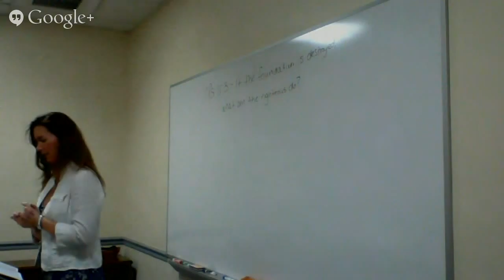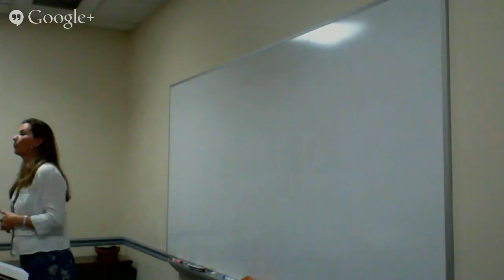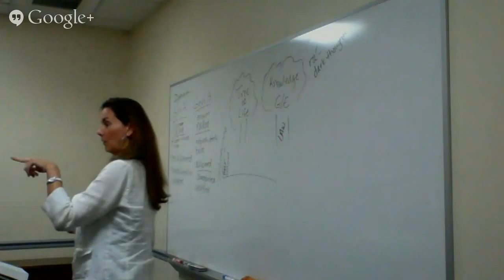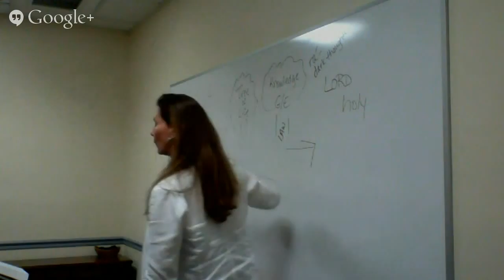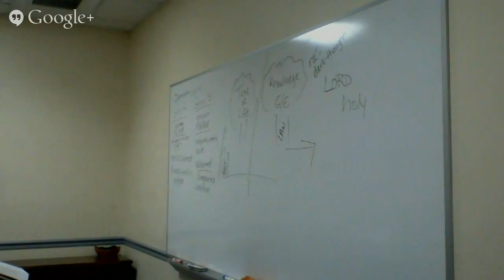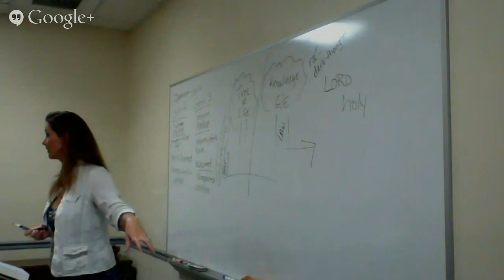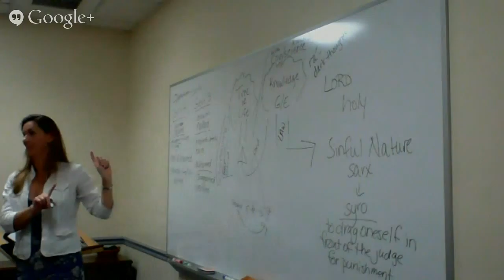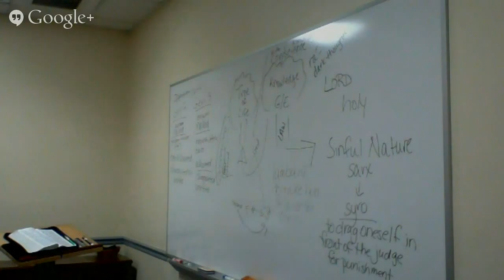Practical Christianity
Learn more about who you are meant to be each Wednesday night.